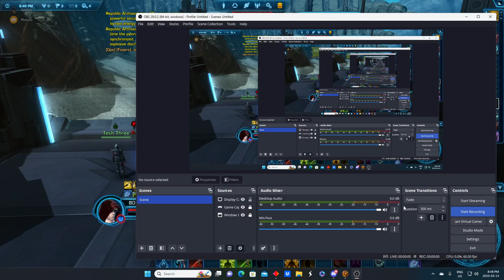SWTOR PVP Aykkos makes late game adjustment..... He got lucky.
STAR FORGE